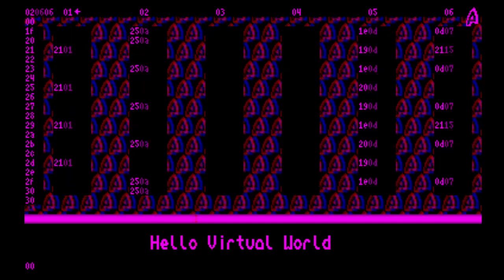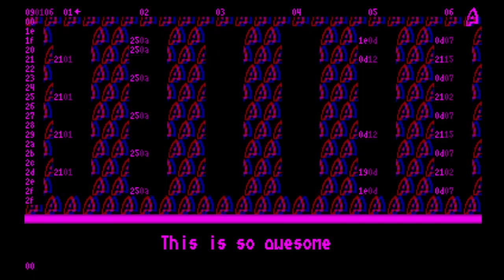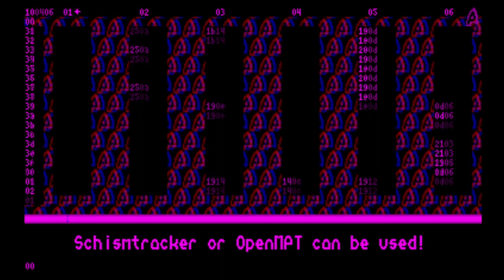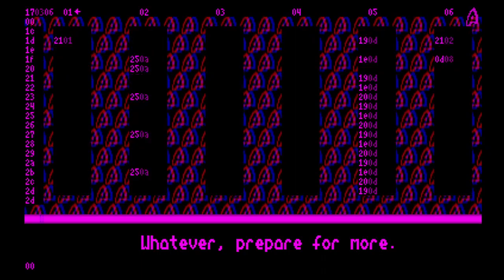Virtual Boy - Custom Music Test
I used the fantastic VBeat engine to make some custom music tests.
This is the very first test result after writing my own instruments, to see if all works like expected.

Oh, yes. It does! :)
Here we go, Virtual Boy music!

*Recorded with mednafen emulator, OBS Studio and Vegas Pro 16.